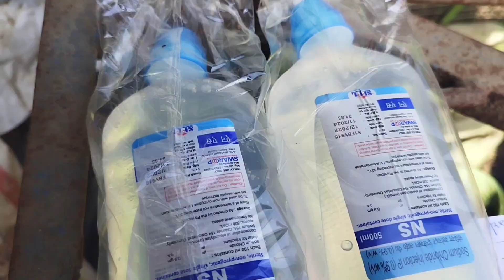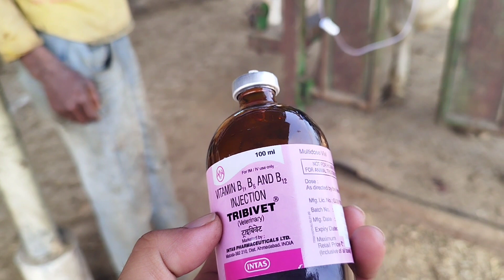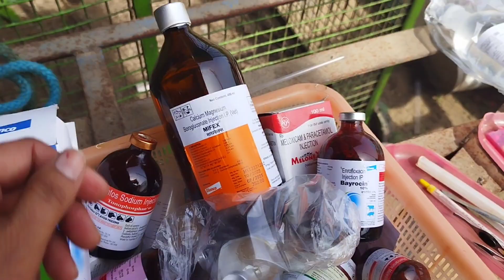ਜਾਣਕਾਰੀ ਗਾਂ/ਮੱਝ ਪੱਠੇ ਕਿਉਂ ਘੱਟ ਖਾਂਦੀ ਇਸ ਦੇ ਕੀ ਕਾਰਨ❓